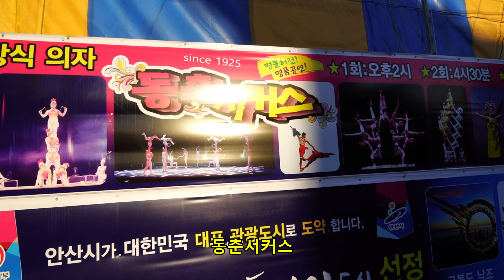코리아둘레길 서해랑길 91코스 대부도 가볼만한곳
대부도 가볼만한곳 구봉도낙조전망대.캠핑장.동춘서커스.대부해솔길 안산 서해랑길91

코리아둘레길 서해랑길 91코스
경기도 안산 대부도 바다 여행 코스
길이:15.0km, 소요시간:5시간, 난이도:보통

역방향. 정방향 걷기 가능한 경기 바다 여행 코스
바다낚시터 입구~대부도관광안내소까지
대부해솔길 1코스와 1-1코스 구간 경기 둘레길입니다.